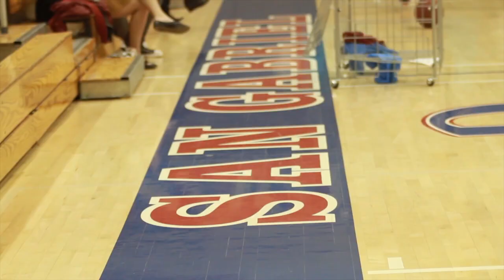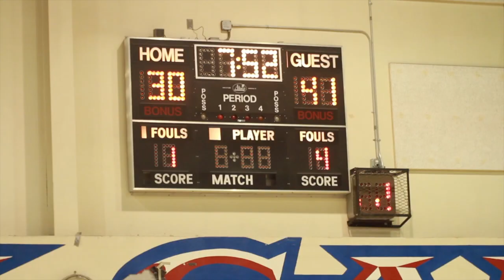We Play Basketball. 12.12.12. ISATV Charity Tournament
Team KevJumba vs Team Phil (WongFu)

i was on Team KevJumba and we lost by 1 POINT! 50-51, it was 48-51 right before the buzzer, Andrew Fung made a layup right after Jason's 3 pointer attempt. great game, lots of fun!

you may recognize some of your favorite YouTubers from this vid like Kev, WongFu, Jason Chen, David So, D Trix, and MORE!